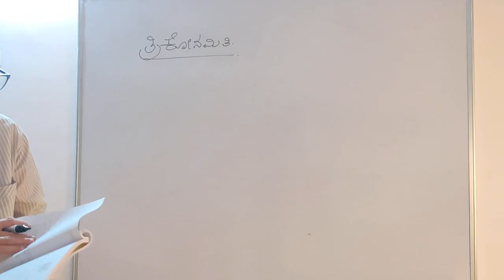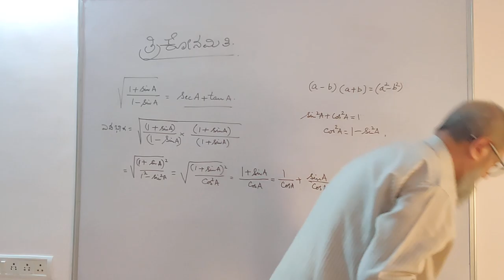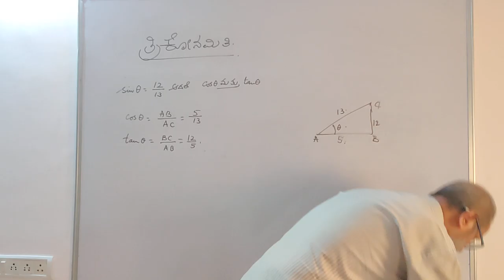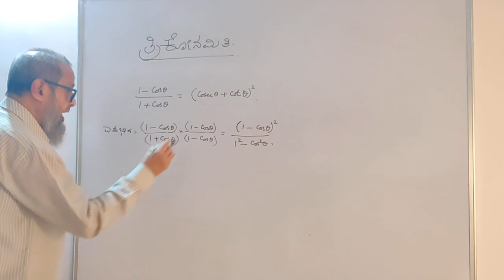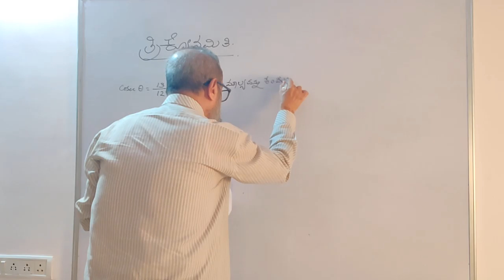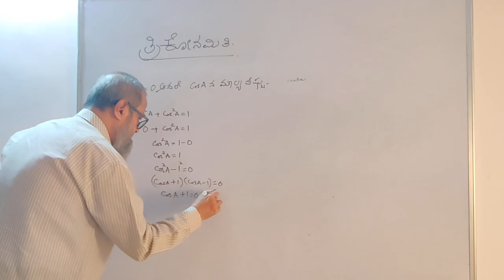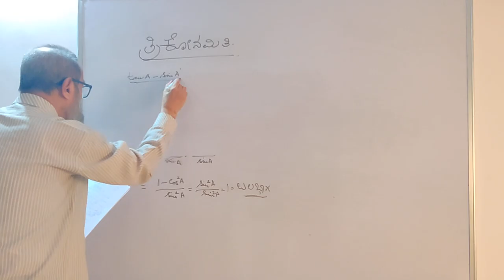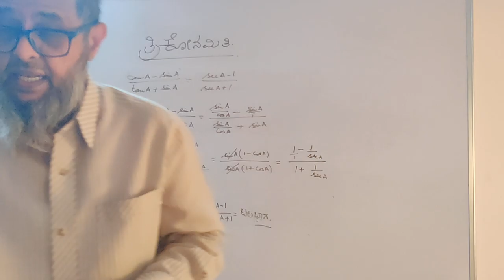ತ್ರಿಕೋನಮಿತಿ ೧0ನೇ ತರಗತಿ | ಭಾಗ ೬